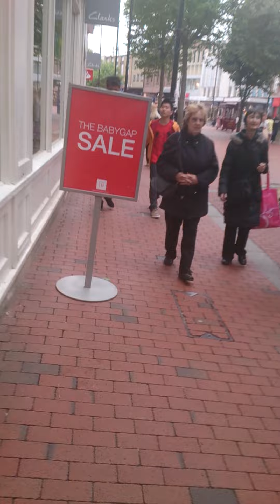Northerners view of the south!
A typical northern lad, getting used to his new southern surroundings